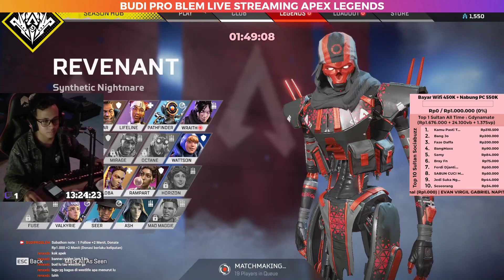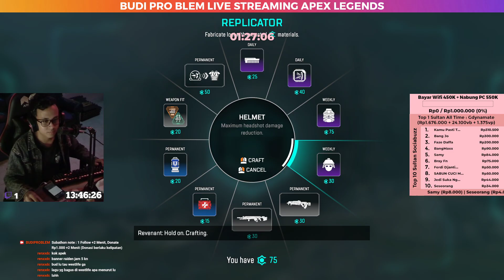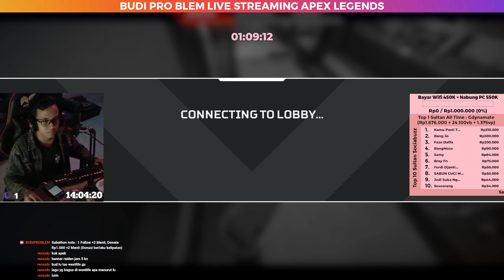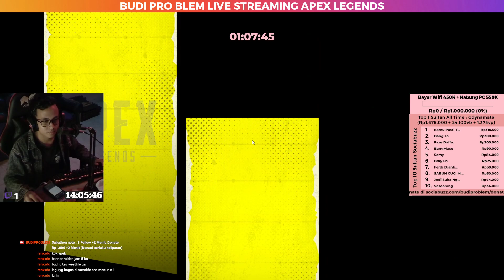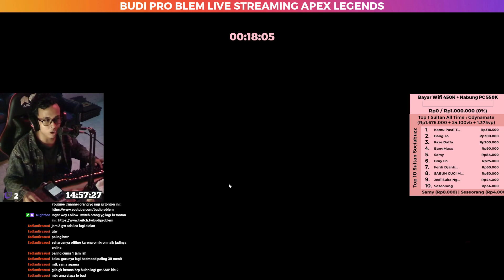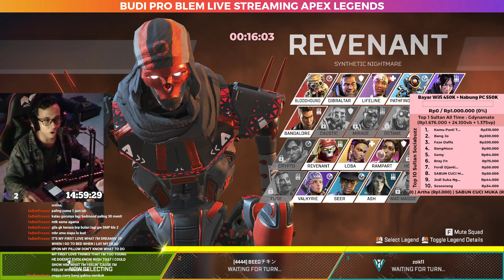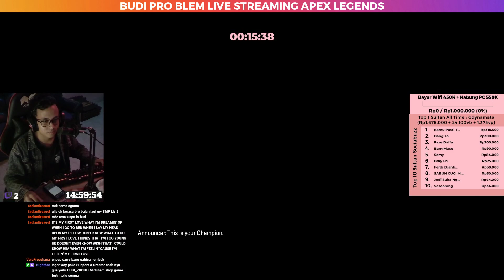Budi Problem Live Streaming Day 48/∞ on Twitch v1 - Apex Legends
Video Live Streaming dari Twitch gue ini dengan hastag BringBackSEAservers adalah tipe live streaming gue yang isinya problem yang akan menemukan solution wkwk, tonton aja lah ya.

Tertarik menonton Video Live Streaming Fortnite gue?

Perintah Nightbot di Live ini :
!spekpc !speklaptop !spekhp !speklain1 !speklain2 !speklain3 !linktwitch !linkyoutube !linkinstagram !linkdonasi !linkdiscord !linkbts !linkpromo !linksetup2021 !linkintro2020 !linkrewind2021 !linkwhyproblem !linkwhygojek !jadwallive !jadwalkonten !fortnite !freefire !bocilkematian !gameburik !editorberkelas